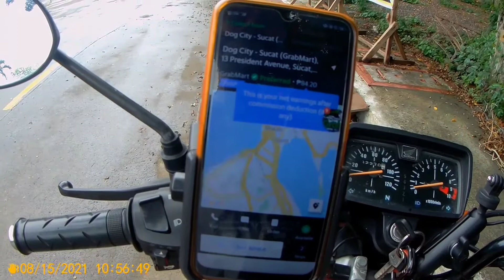Buhay Grab Food Buhay Delivery Man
delivery man